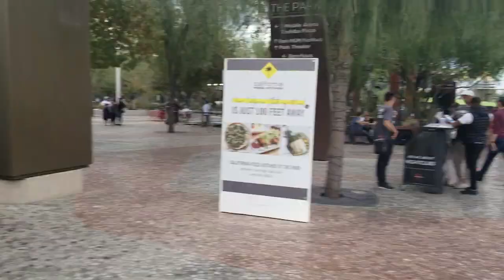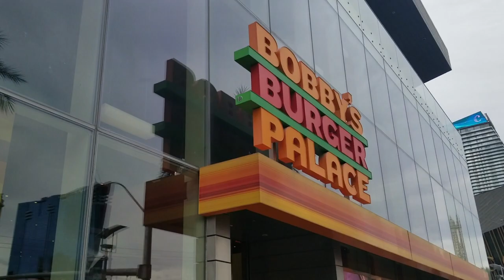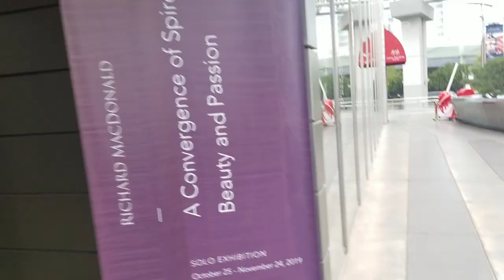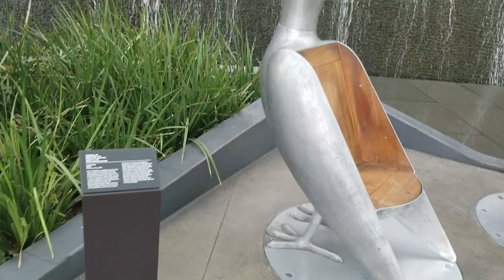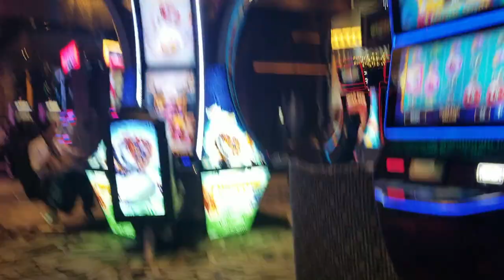Las Vegas Strip Walk | NYNY to Vdara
Las Vegas Strip Walk November 2019 | Las Vegas Strip Walk 2019 to Vdara

The best place to walk the las Vegas strip (and the best way to walk the las vegas strip, at least the South Las Vegas Strip) so far is between NYNY Hotel and Casino Las Vegas and Aria Resort and Casino, imo. I take a trip from New York New York Las Vegas to my room back at Vdara Hotel and Spa Las Vegas, behind the Aria Las Vegas. It's a nice walk that includes a glimpse of Park MGM Las Vegas, one of the newer Mlife Las Vegas Hotels and Casinos. And it gives us a nice glimpse of what the Las Vegas Strip Walk 2020 from NYNY to Vdara will look like as well. So until then, enjoy Las Vegas Strip Walk Holiday 2019 NYNY To Vdara, a very comfortable Day Time Las Vegas Strip Walk, here on Ace of Vegas.